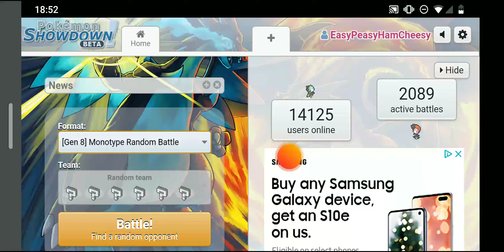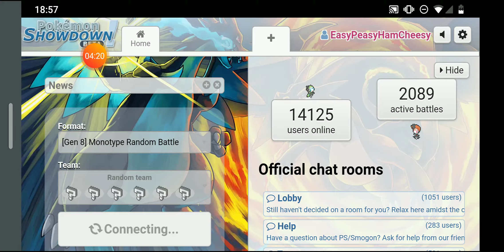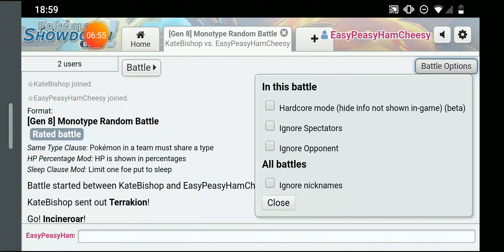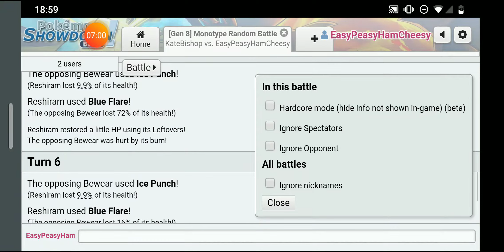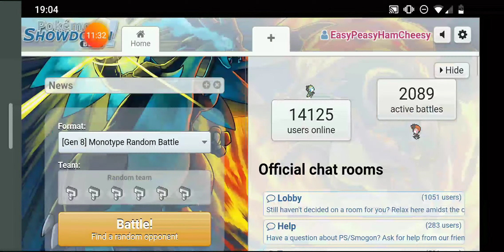Pokemon random monotype battles episode 20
What is up my dudes! I hope you enjoy these random monotype battles!